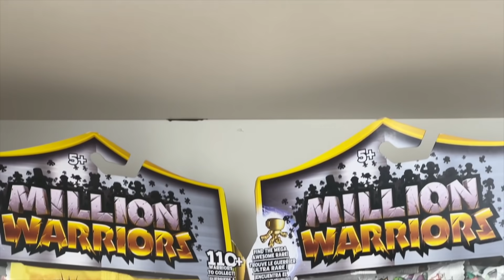Real PROFESSIONAL WRESTLER Hunted Me DOWN!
We were hunted by a real WWE Wrestler. If he catches me, he wins $10,000 cash but if I escape I get to give it away!